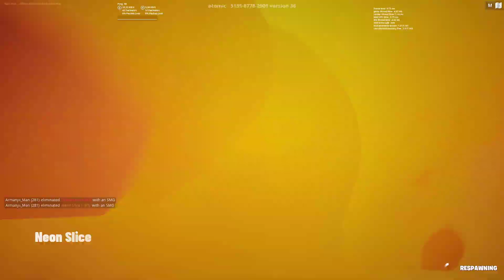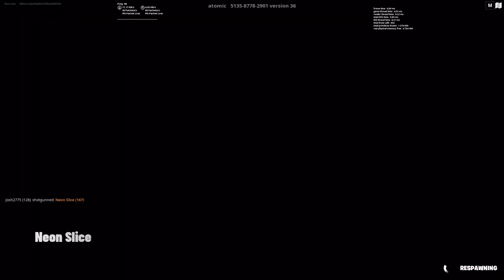Fortnite How To Get FREE ALI-A Spray (Creative Map Gameplay)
How to get the new Ali-A spray which is part of Ali-A's Icon Series skin pack for FREE! In this video I show you some GAMEPLAY of The Ali-A Experience Creative Map in Fortnite Creative.
Ali-A's icon series will be available on May 19th 2022 in the Fortnite Battle Royale item shop.

Ali-A Creative Map code: 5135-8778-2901

Use code: NeonSlice
in the item shop or Epic Games store!
or support Ali-A in this case.